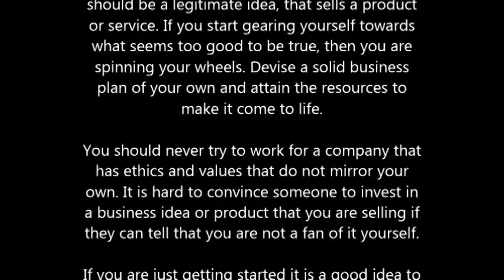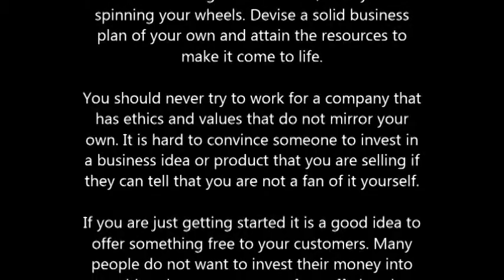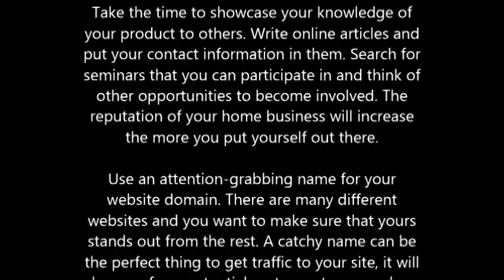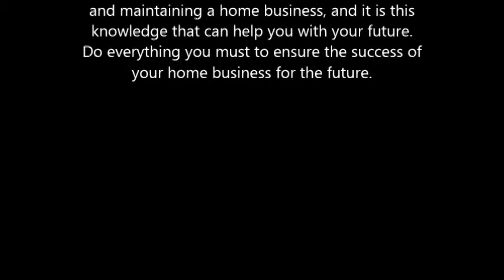Advice That Every Home Business Owner Should Know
You need to have some knowledge of what to do and expect from a home business. You need to know what resources are available to you and who can provide you answers as to what you need for the future of your business. The tips below can help you start.

Do not get caught up in multi-level marketing and get-rich-quick schemes. Your home business should be a legitimate idea, that sells a product or service. If you start gearing yourself towards what seems too good to be true, then you are spinning your wheels. Devise a solid business plan of your own and attain the resources to make it come to life.

You should never try to work for a company that has ethics and values that do not mirror your own. It is hard to convince someone to invest in a business idea or product that you are selling if they can tell that you are not a fan of it yourself.

If you are just getting started it is a good idea to offer something free to your customers. Many people do not want to invest their money into something they are not sure of, so offering them free products/services will give them an idea of what you are selling and let them know the quality of it.

Obtain all necessary permits and licenses. If you sell a product, you may need a state sales-tax certificate, and if customers visit your home, you may need an occupancy permit. License and zoning laws can be complicated but can usually be found online. If you're unsure, it's best to hire a lawyer. Obeying the laws will help you avoid being fined or even losing your business.

If it is possible, attempt to start your home business before leaving your current job. This will allow you to have a steady salary while you begin building the new company. This will also give you a cushion in the unfortunate, but realistic possibility of failure or even complete bankruptcy.

Take the time to showcase your knowledge of your product to others. Search for seminars that you can participate in and think of other opportunities to become involved. The reputation of your home business will increase the more you put yourself out there.

Use an attention-grabbing name for your website domain. There are many different websites and you want to make sure that yours stands out from the rest. A catchy name can be the perfect thing to get traffic to your site, it will be easy for a potential customer to remember and easy for them to access.

Find a home business venture that you are actually interested in! This will benefit you in the long run! Otherwise, working from home will be much less enjoyable and a more difficult task. To make a success determine your interests, goals and capabilities - before you become involved in any business!

Your home business website will benefit from things such as search engine optimization. Make friends with people in the same industry, so you can swap banner links with each other. This boosts your page rankings on major search engines, making your website a higher priority among search results. This is an excellent way to boost traffic.

As you have seen in the above tips, there is a lot of knowledge, you can acquire before starting and maintaining a home business, and it is this knowledge that can help you with your future. Do everything you must to ensure the success of your home business for the future.